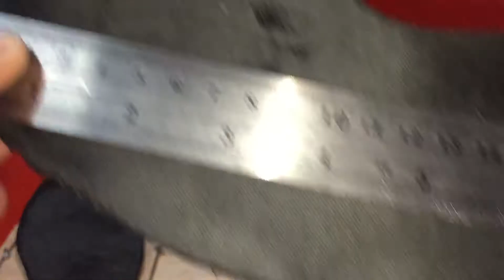adidas Copa Mundial